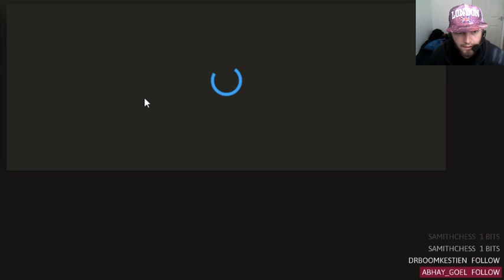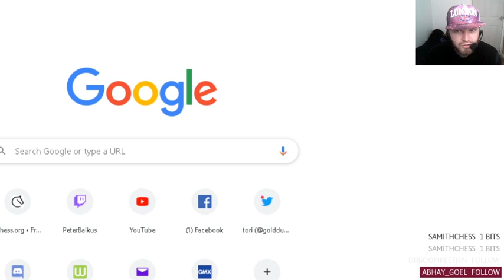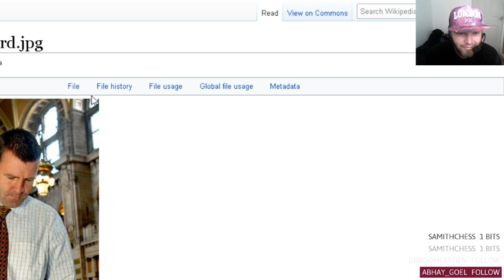Simul game with GM Jacob Aagaard | lichess.org